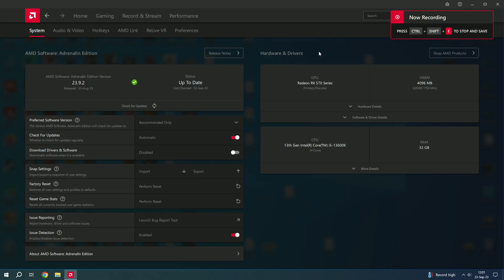RX 570 4GB | Cyberpunk 2077 Phantom Liberty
Cyberpunk 2077 Phantom Liberty tested on RX 570 4GB at 1080p

00:00 - low
02:34 - fsr quality
05:01 - balanced
08:11 - performance
11:16 - ultra performance

PC Spec:

GPU - RX 570 4GB Sapphire Nitro +